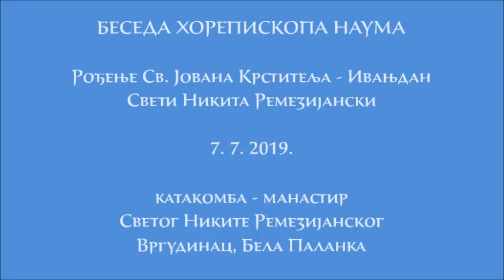7.7.2019. Беседа Хорепископа Наума, Рођење Св. Јована Крститеља у Вргудинцу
Свети Никита Ремезијански, храмовна слава у Вргудинцу